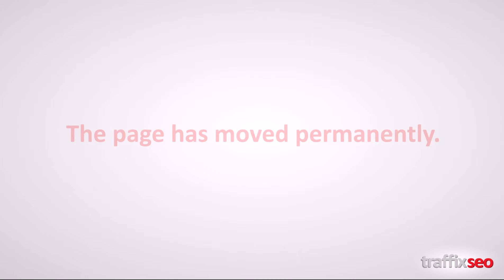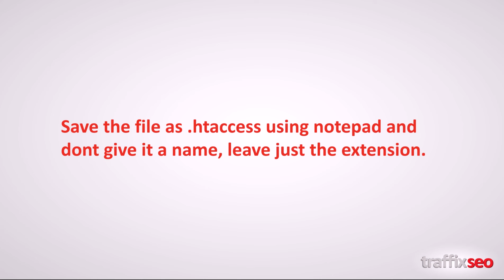301 Redirects - Lecture 12